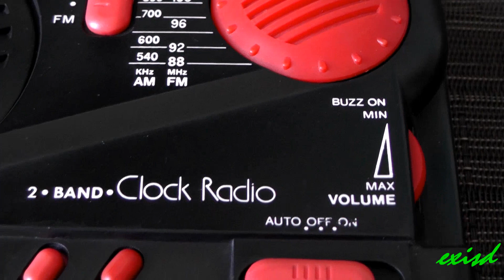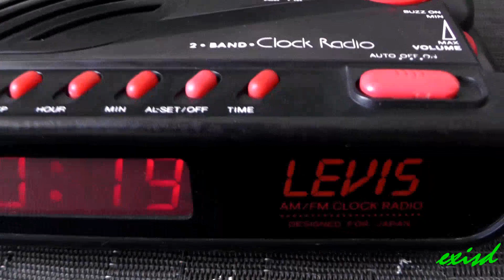Levis AMFM clock radio retro óra ébresztőóra